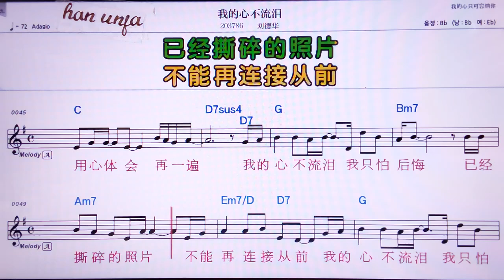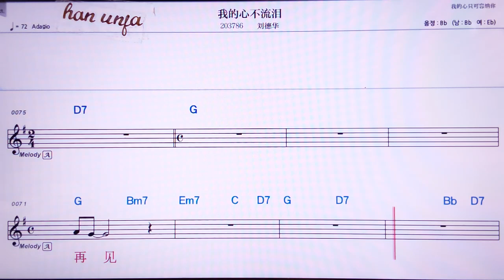💖워더씬뿌라유레이/ 리유더화 👍MR,노래방, 가라오케, 악보, 코드, 가사 ,Karaoke,반주